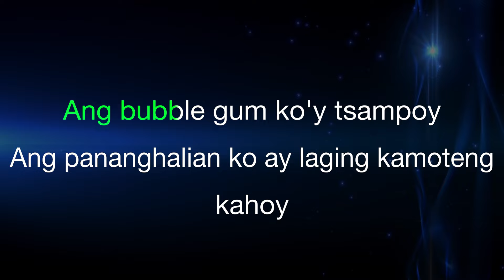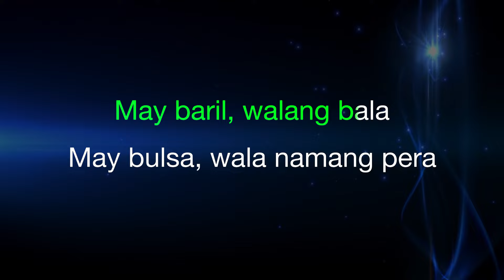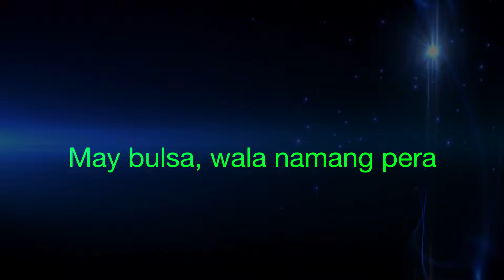Fred Panopio – Kawawang Cowboy (Karaoke)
Fred Panopio – Kawawang Cowboy (Karaoke) | Karaoke | Lyrics | Instrumental